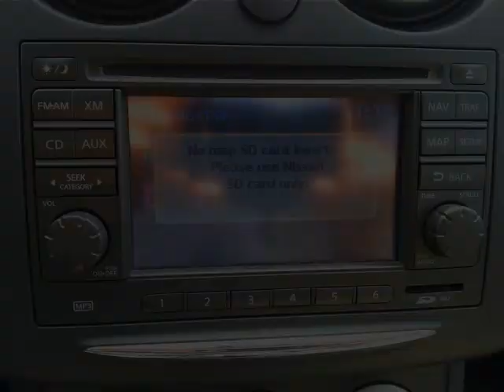Metro Nissan - 2012 Nissan Rogue SL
Metro Nissan - 2012 Nissan Rogue SL AWD CUIR SL P4402